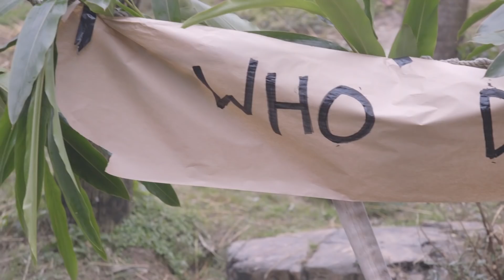Audubon Zoo animals cheer on the Saints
Audubon Zoo animals are excited about the NFC Championship Game between the New Orleans Saints and the Los Angeles Rams, which takes place Sunday, Jan. 20, 2019. Video courtesy Audubon Zoo.